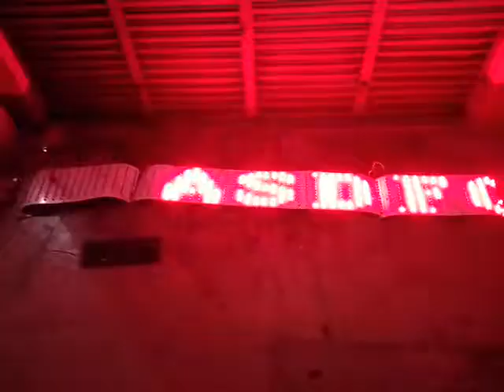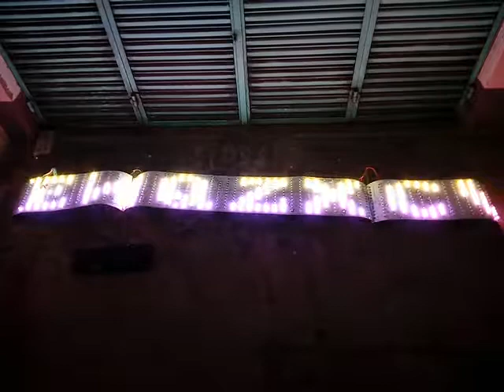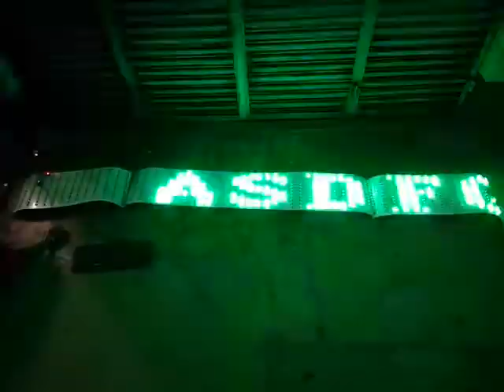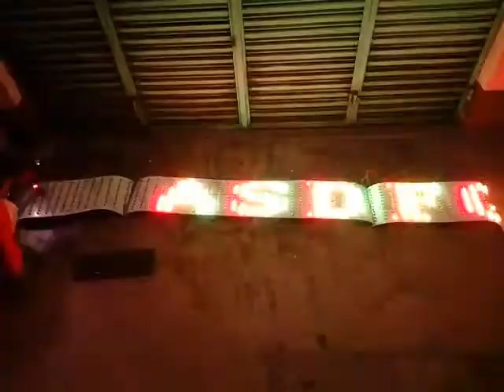FREE SOFTWARE for Pixel Gate HOME ANIMATION TEXT.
Pixel gate with name / text writing facility using KEYBOARD. you may show animation , ledEdit design , Gate design using KEYBOARD Button. you may show any of them or all of them with keyboard buttons. M - 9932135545.FREE SOFTWARE for Pixel Gate HOME ANIMATION TEXT.